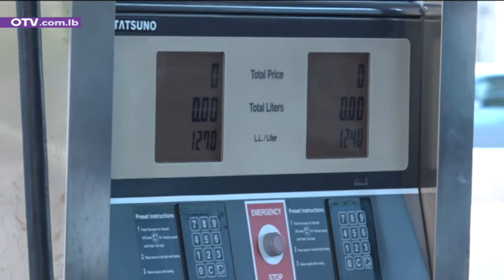مخزون المحرقات يكفي ٣ أيام